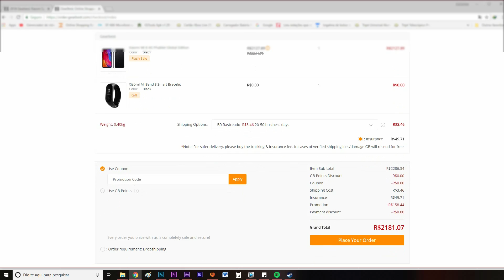Se você está de Olho no Xiaomi Mi8 ou no Xiaomi Mi A2, se liga nesse vídeo!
LINKS IMPORTANTES AQUI!

Produtos separados e preços( com mi band 3 inclusa):
(apenas produtos da xiaomi)

Cupom - GB$MPA2

Mi A2 Lite 3GB+32GB (seguro+frete=R$778)

APROVEITEM, CUPONS FUNCIONANDO!!! (NOVAS CORES!)

Cupom - IT$MPOP64

Branco (acho o mais bonito)
Cupom - GB$MPoneplus128

Olha só quem está com um descontão!!
Honor 10 (Frete+seguro=R$1584) Já pedi o meu!
Cupom - IT$MPHonor10

Redmi Note 5 4GB+64GB
(R$786, frete+seguro incluso) (melhor opção)
Cupom - IT$MPN564
(CUPOM FUNCIONANDO EM TODOS!!!
INCLUSIVE NO VERMELHO \O/  )

Redmi Note 5 3GB+32GB (R$701, seguro e frete incluso)
Cupom - GB$MPnote32

Tv box boa e barata (frete+seguro=R$170)